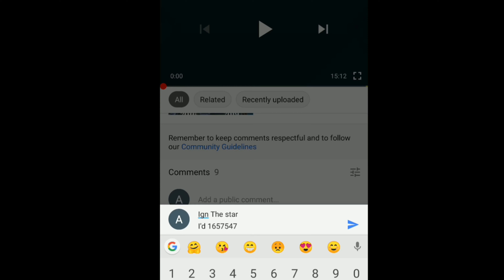Brewing Storm Free Draw • Mlbb New Hero Skin Blizzard Storm Free Draw • Mobile Legend Bang Bang •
This video is about mobile Legend new hero skin free draw .